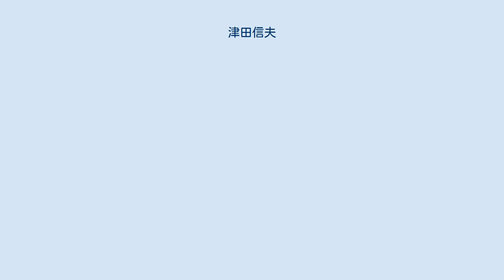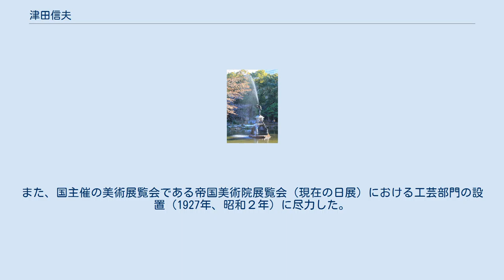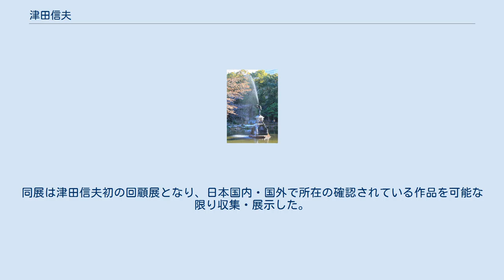津田信夫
日比谷公園『鶴の噴水』（1905年岡崎雪聲と共作）。
 津田 信夫（つだ しのぶ、1875年10月23日 - 1946年2月17日）は日本を代表する鋳金工芸作家。
東京美術学校（現在の東京芸術大学）教授、帝国美術院（現在の日本芸術院）会員。
フランスと日本の文化交流への功績から、両政府より、オフィシャー・デ・アカデミー勲章、オフィシャー・エトワール・ノアール勲章、勲四等瑞宝章を賜り、正四位に叙せられる。
 　1875（明治8）年10月、千葉県印旛郡佐倉藤沢町44番地（現在の千葉県佐倉市藤沢）に佐倉藩医（江戸詰めの漢方医）である父津田長人，母けいの長男として生まれる。
佐倉集成学校（現在の千葉県立佐倉高等学校）を経て、1895（明治28）年9月、東京美術学校（現在の東京芸術大学）に入学。
1900（明治33）年7月に鋳金科を卒業する。
卒業から2年後，1902（明治35）年に東京美術学校の助教授となり、1919（大正8）年には教授となる。
東京美術学校が公共事業として注文を受けた浅草公園（現在は浅草寺のお水舎に移築）や日比谷公園の噴水、日本橋の装飾、国会議事堂の扉装飾など公共施設の金工品を多く手掛け、近代的な都市づくりに貢献する。
1923年（大正12年）には金工の研究の為にヨーロッパへ留学し、フランス、ドイツ、オランダ、ベルギー、イタリア、イギリス、ギリシャ等の国々を歴訪し、当時ヨーロッパで流行していた装飾様式であるアール・デコなどを学ぶ。
1925年（大正14年）のパリ万国装飾美術工芸博覧会（現代装飾美術・産業美術国際博覧会、通称アール・デコ博）では日本代表として審査員を務める。
この博覧会では、日本の著名な工芸家たちの作品がこぞって落選することとなり、日本の意匠の停滞ぶりと欧米各国の新潮流の違いが明らかになった。
「工芸」とは、伝統的で精緻な技術の追求のみならず、美しさをも追求し、生活と心を豊かなものにする「美術」であるというのが、当時の欧米での考え方であった。
帰国後は、ヨーロッパでの工芸の状況や自らの考えを日本へ伝え、高村豊周、佐々木象堂、杉田禾堂、北原千鹿，山本安曇などの若手工芸家に大きな影響を与えた。
また、国主催の美術展覧会である帝国美術院展覧会（現在の日展）における工芸部門の設置（1927年、昭和２年）に尽力した。
1946（昭和21）年、東京下谷区谷中天王寺町１６番地（現在の東京都台東区谷中）の自宅にて心臓麻痺により、72歳で没する。
 2010年8月7日〜同9月23日、佐倉市立美術館において「津田信夫展」が開催された。
同展は津田信夫初の回顧展となり、日本国内・国外で所在の確認されている作品を可能な限り収集・展示した。
 ^ 津田信夫展　―佐倉市立美術館